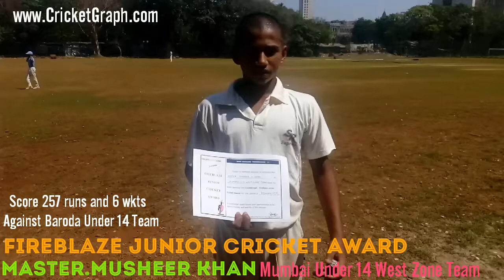Fireblaze Junior Cricket Award | Musheer Khan From Mumbai Under 14 West Zone Team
Fireblaze Junior Cricket Award | Musheer Khan From Mumbai Under 14 West Zone Team 257 runs and 6 wkts against baroda under 14 team in Rajkot Ground| Musheer Khan Interview -6 March 2017